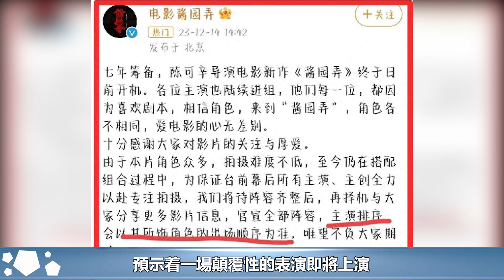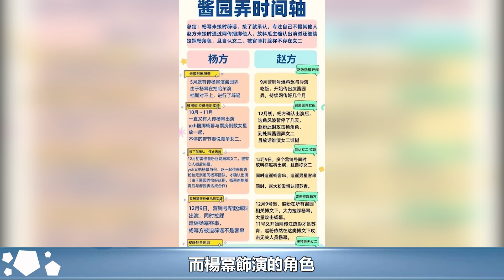《醬園弄》這一鬧，「消失」的趙麗穎，讓所有人看到她的江湖地位︱楚喬傳︱趙麗穎︱與鳳行︱林更新︱馮紹峰︱陳曉#魔幻劇情社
《醬園弄》這一鬧，「消失」的趙麗穎，讓所有人看到她的江湖地位